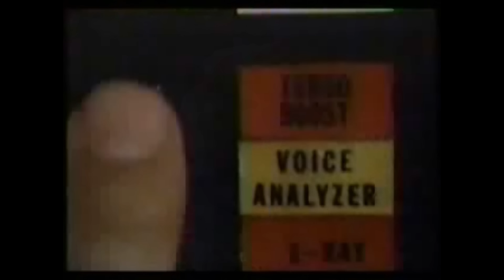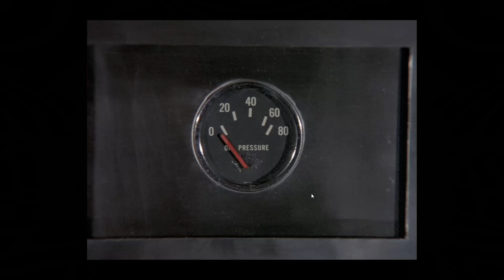Farewell Roll Caged Jump KITT! Knight Rider KNIGHT STING Episode Commentary (EP69) David Hasselhoff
We say goodbye to the most abused KITT in the fleet! Michael, Devon, Bonnie, RC and even K.I.T.T. go undercover to stop the sale of a deadly canister of poison! Behind the scenes, trivia, goofs and MORE!

blazertracer88
Ingo
Jens Poulsen
Karl West
Mike P
Nick Hernandez
OrionGamerCat
Perth KITT
Peter Mclachlan-Wortley
Robert Barr
Roland de Herder
Roy Arbogast
Simon Gil
Simon Scott
Steven Medcraft
Todd Odabashian
Alex Woods
Allen Singer
Andrew Liendo
Anthony Uk
Antti PirttimÃ¤ki
Dominic White
Eric Everest
Fixy Clary
Kenneth Mattsson
kirk1015
Knightfire83
KnightRider499
Lauri Vaikkanen
Michael Pomposello
Robbie Harris
Teo van de Bunt
Tommy Truelove
Wayne Medeiros
Scott Brown
Edward Ruskin
Hazel Kitching
Dan Murphy
Dan Cragg
Steve McCormack
Scott Parlow
DC Little
Joachim Hebel
Daniel St Louis
Stefan Feyle
Stephen W. Evans
Haylet Munday
Sam Smithv
Daniel Steininger
Suz
Jenny Etherington
Florian Goosman
Kevin Hathaway
George Burnett
NCTRenegade
John118
Jethro894
Alex Colquhoun
g3n3r1cl10n
Karl Wood
Joe Orlando
Jamie Ives